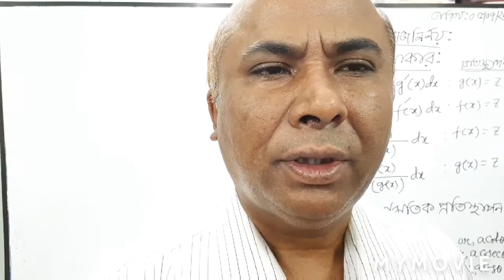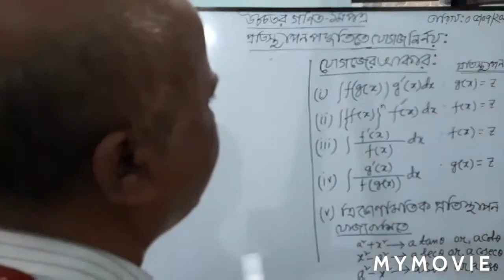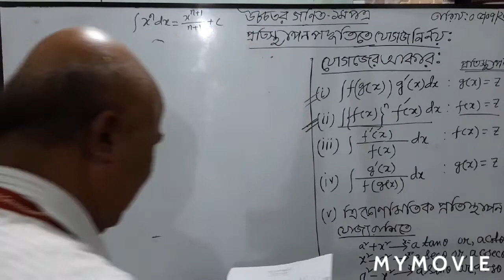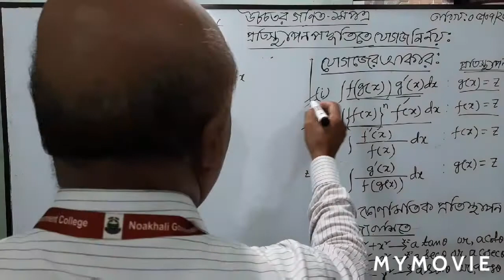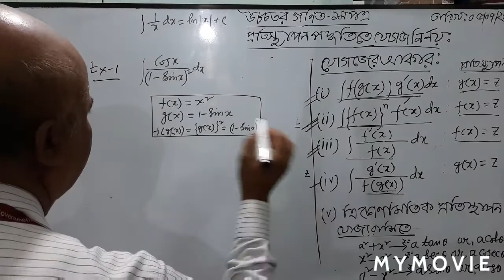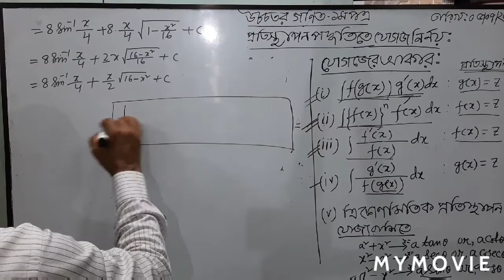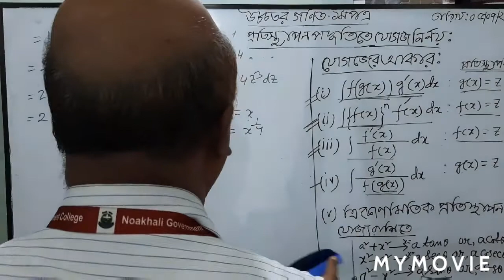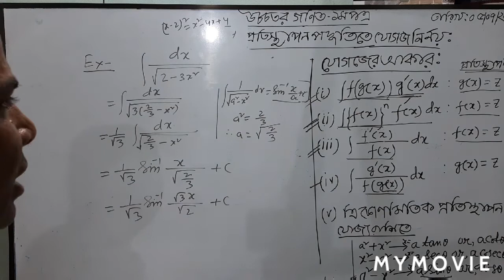Calculus: Integration ( Lecture -3)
Indefinite Integration : Integration  by Substitution.
by A.B.M.Sana Ullah, Associate Professor  ( Mathematics ) Noakhali Government College.